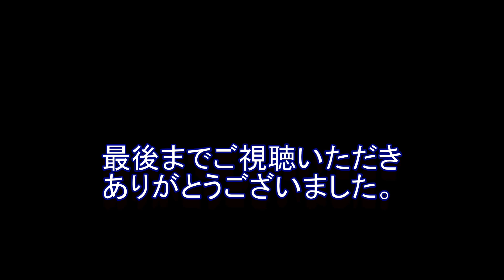拾った木で大小,木ハンマーを作る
公園の山道を歩いていると、変わった形の木が落ちていてそのまま朽ち果てるにはもったいないような木があります。そんな木で杵や木ハンマーを作ってみました。